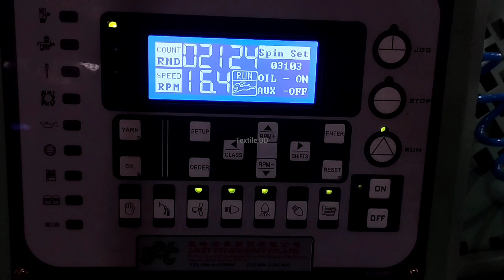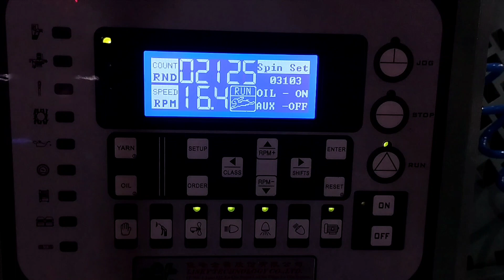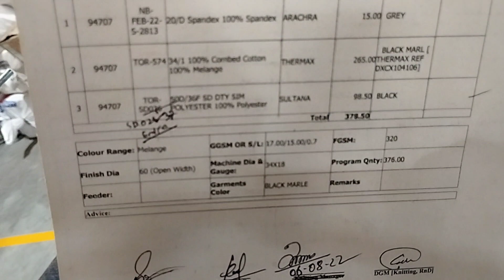Scuba.How to scuba fabric. scubar interlock design fabric and machine.